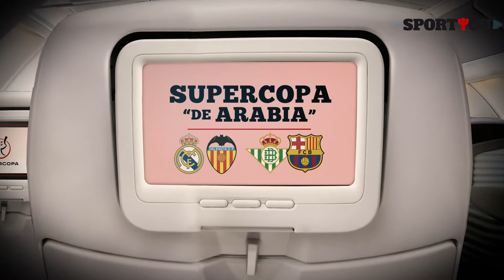El Míster - Jornada 17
Una mirada desenfadada de la Jornada 17 en Primera División.